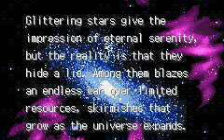mech platoon gba opening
This is the opening for mech platoon on the gba. please enjoy.